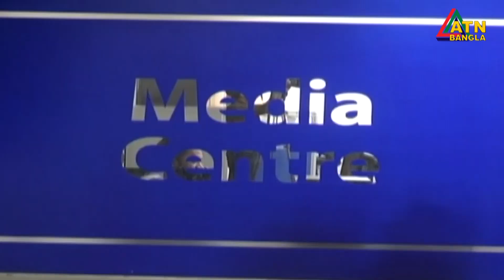এটিএন বাংলা প্রতি ঘন্টার সংবাদ । দুপুর ৩টা । 01.03.2021 | ATN Bangla News